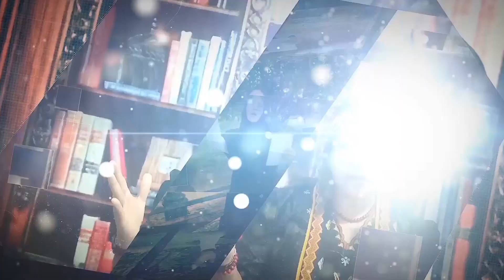Kembali Bercahaya - Karya Sri Wahyu Widayanti (Puisi Doa untuk Bangsa)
Kembali Bercahaya
Karya Sri Wahyu Widayanti

Jawa Timur